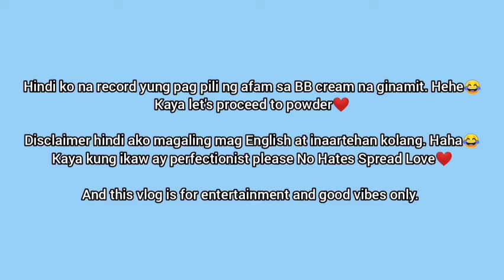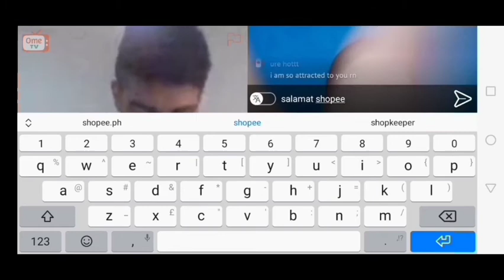STRAGER ON OME TV PICK MY MAKEUP | Jd Gonzales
Hi JdBubbles ❤️
NEW VLOG🎥

This video is for entertainment and good vibes only ❤️
Special thanks sa mga naka usap ko hehe😂

I hope you like it and god bless 😇😘